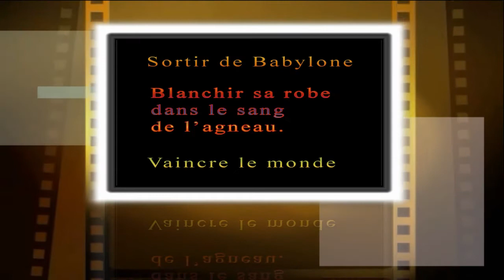Les bienfaits d’être dans la présence de Dieu Part 1